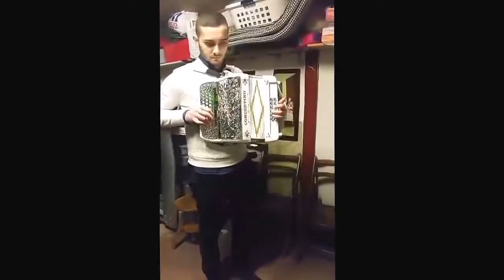BRUNO GONCALVES NAS CONCERTINO ( MIXED BY LUIS PEREIRA)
CONCERTINO CONCERTINAS